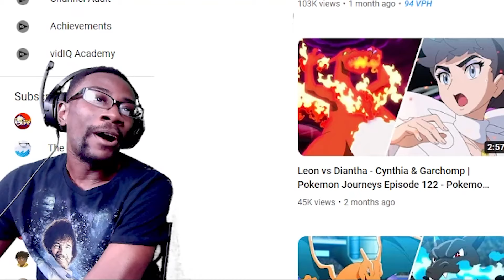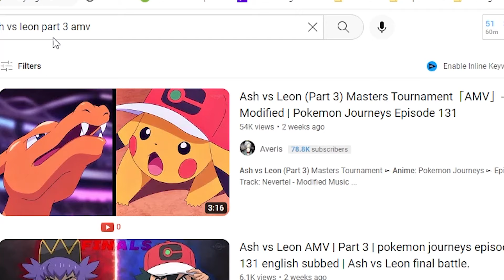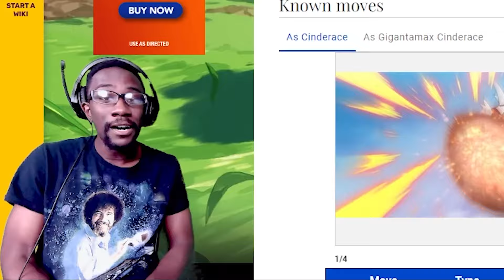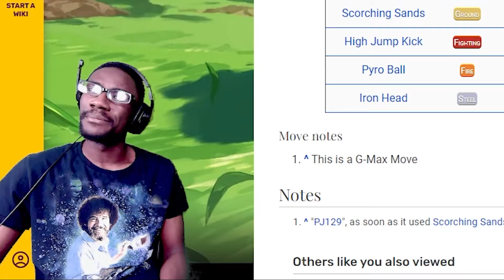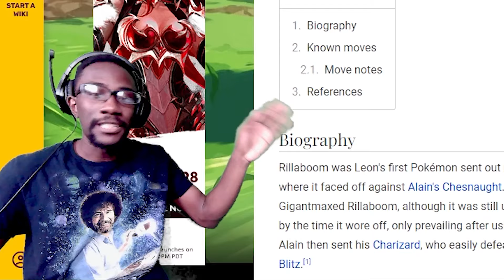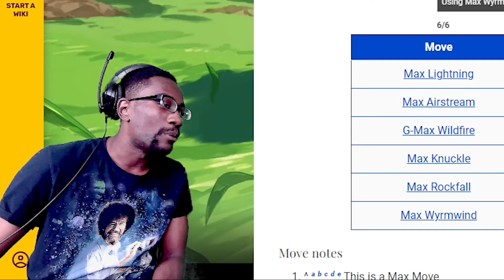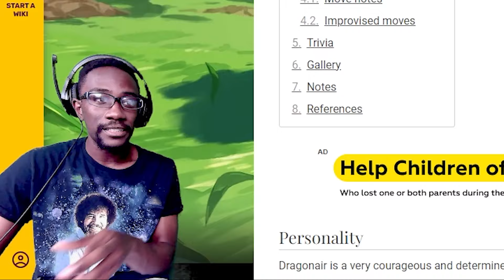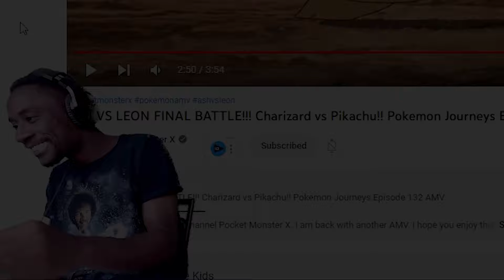HYPEST BATTLE! | Ash Vs Leon AMV | Pokemon Journeys Reaction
How's it going! You guys have been patient and requested I watch it and it's here.  I have finally watched the Ash Vs Leon battle from the Masters 8. As you can tell by the title of the video, this battle was amazing. It went above my expectations.

Timestamps

00:00 Intro
01:50 Ash Vs Leon Part 1
03:44 Ash Vs Leon Part 2
07:13 Ash Vs Leon Part 3
10:04 Ash Vs Leon Final Part (HYPE)
13:14 Mindblown
14:21 Re-watching the Final Part
15:54 Research Time
26:42 Outro & Conclusion